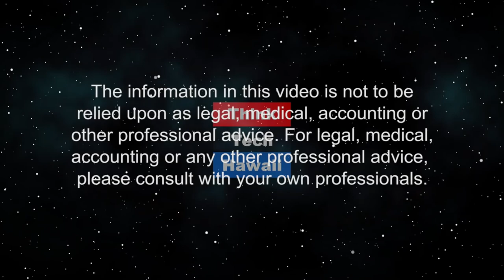Can Hawaii See the Hydrogen Light? (Stan The Energy Man)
Clean energy means hydrogen storage! It's that simple!.  We will discuss the role of hydrogen in helping Hawaii meet it's 2045 clean energy goals and what the legislature and the PUC might want to focus on in terms of government support.  It's not just about money, the right policy is critical. The host for this episode is Stan Osserman.  The guest for this episode is Lorraine Akiba.